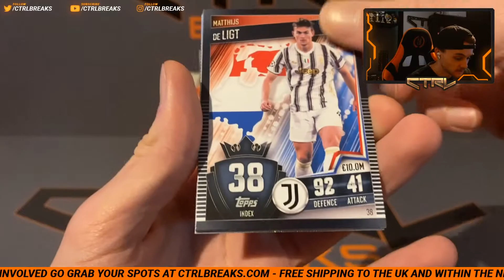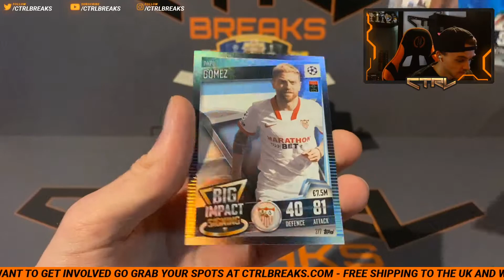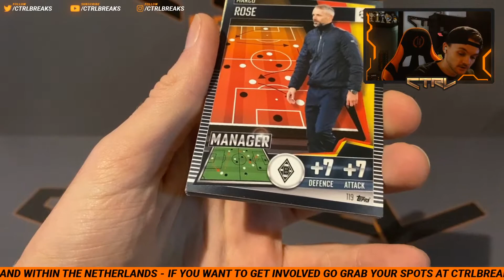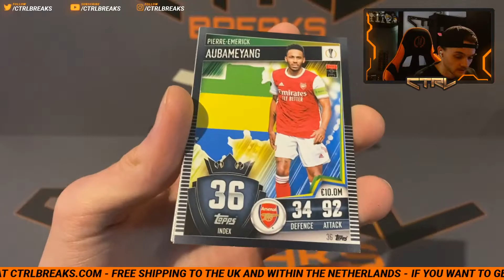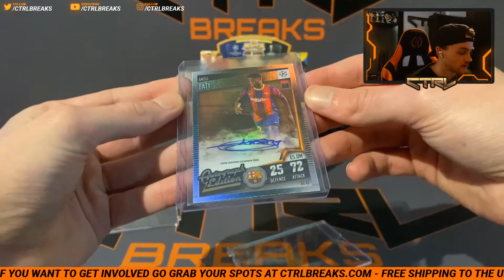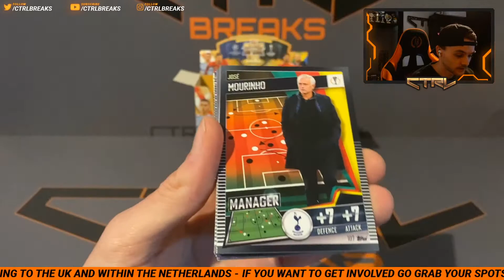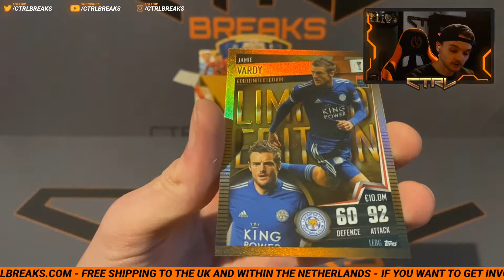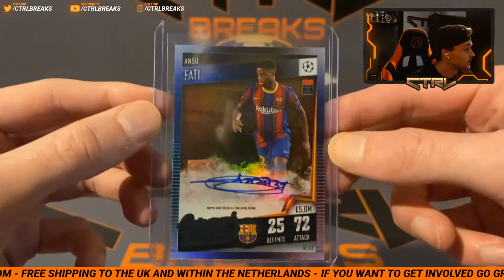*$500+ AUTOGRAPH HIT* TOPPS MATCH ATTAX 101 2021 FULL BOX OPENING! (PRODUCT REVIEW)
### VIEW MORE ###